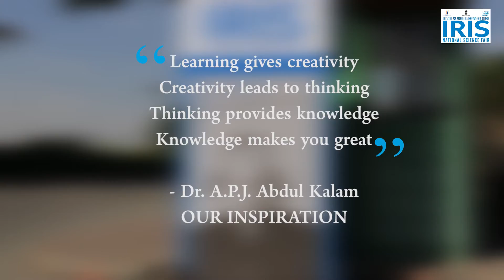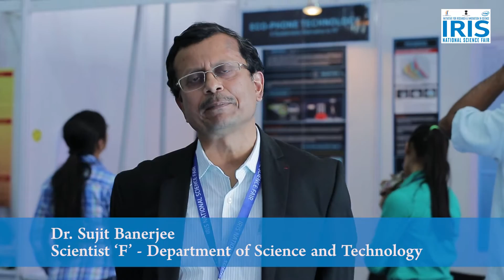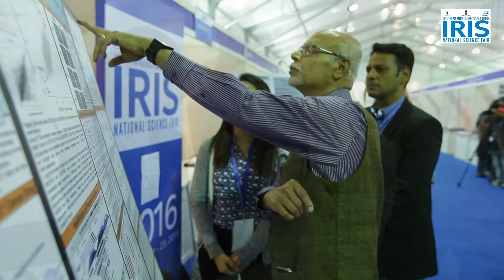IRIS 2016 - Official Aftermovie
Reliving the 3 days that was IRIS2016. From 21st - 23rd December, the young innovators from across the country, gathered at IISER, Pune for the biggest event for student scientists. This is the official after-movie of IRIS2016.